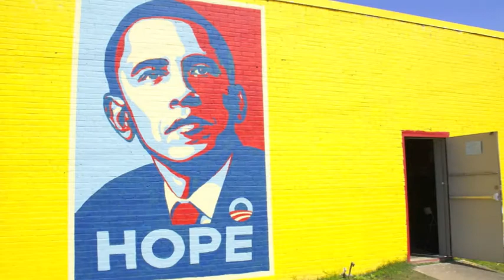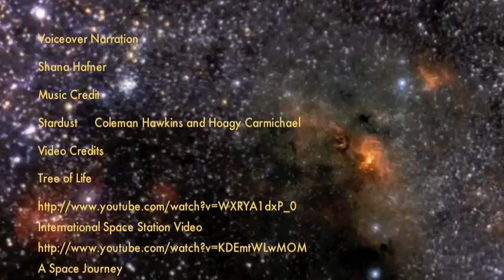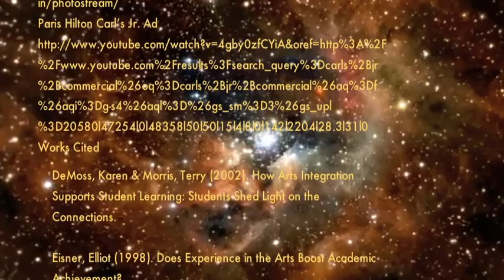Articulating the Universe by Shana Hafner